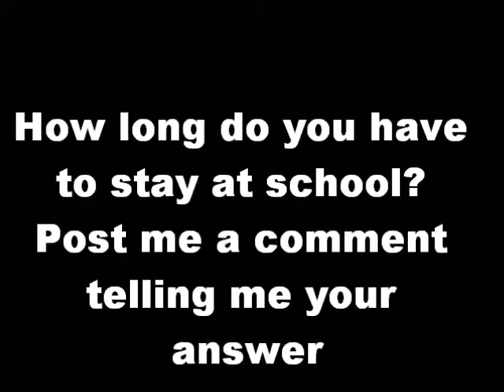CobraCortex Movie Charlos' 1st day of school